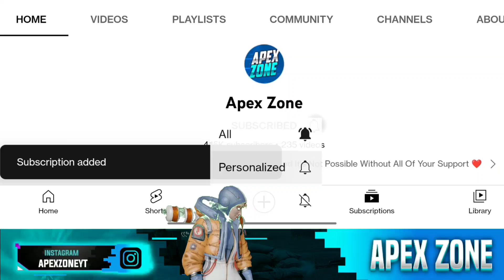Apex Legends Mobile New Diamonds In The Snow Loba Event Is Here🔥 + Unlock Loba! Apex Mobile Update!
Toh Kaisi Hai Apni ApexM Ki Public 💙,

In This Video I Discussed With You About Apex Legends Mobile New Diamond In The Snow Loba Event 🔥 + How To Complete!